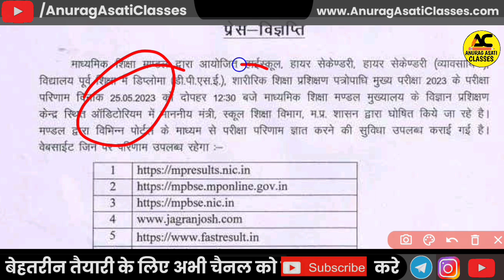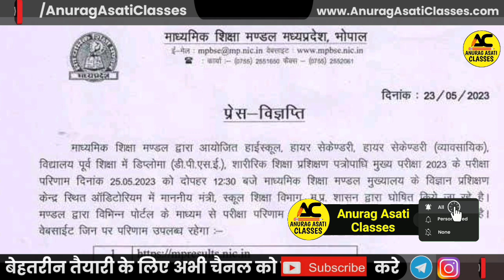MP BOARD RESULT 2023 Office Notice 🔥| 10th 12th Board Exams Result 2023 Date Update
Cover Topic:-
mp board exam result 2023
mp board result date 2023
mp 10th result date 2023
mp 12th result date 2023
mp board ka result kab aayega
mp board ka result kaise dekhen
mp board ka result kaise download kare
mp board copy check in 2023
mp board ka result kaise banta hai
mp board passing marks 2023
mp board 10th class ka result kab aayega 2023
mp board result 2023 date
mpboard exams 2023 result kab ayega
mp board result 2022 news today live
mp board
mp board result 2022 news
mp board result 2022 kab hoga
mp board exams 2023 result check online,mp board result date 2023
mp board 12th result 2023 kese check kare mp board class 10th result 2023
mp board exams 2023 result kab ayega
mp board result kaise dekhe
how to check mp 10th board exam result 2023
mp board exams 2023 result check online
how to check 12th class mp board result 2023
how to check 10th class up board result 2023
how to check 10th & 12th class up board result 2023